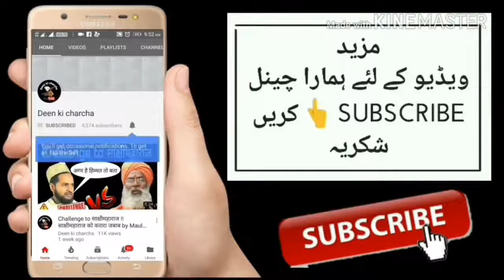कौवआ चील बाज खाना आराम है पक्का सबूतों के साथ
अगर आपने हमारा चैनल सब्सक्राइब नहीं किया है तो प्लीज नीचे बेल बटन दबाएं और हमारा चैनल सब्सक्राइब करें अगर यह वीडियो आपको पसंद आया हो तो प्लीज लाइक शेयर करें और कमेंट में अपनी राय देना ना भूलें